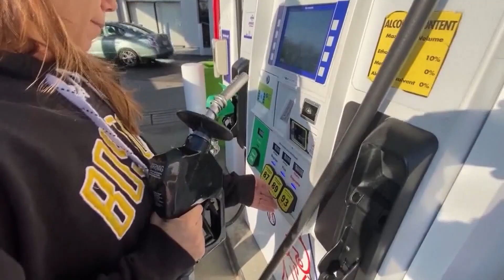Memorial Day 2024: Expert Travel Tips | Spectrum News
It’s trending to be the busiest Memorial Day weekend in nearly 20 years, with approximately 44 million people hitting the roads and skies traveling over 50 miles from home. Experts provide tips on what to expect this holiday weekend and how to plan accordingly.